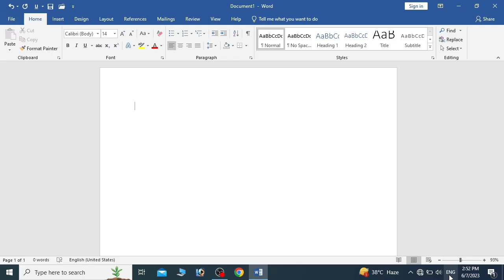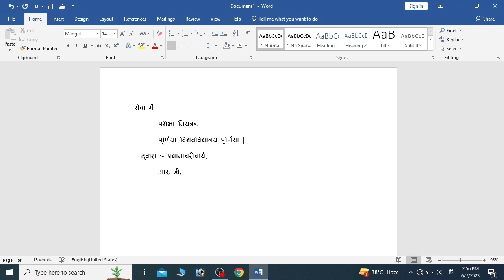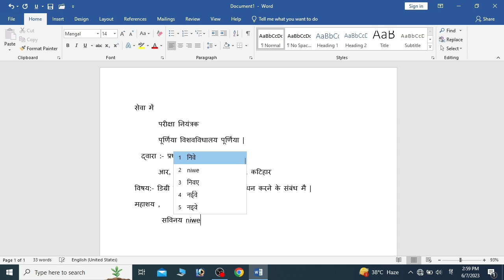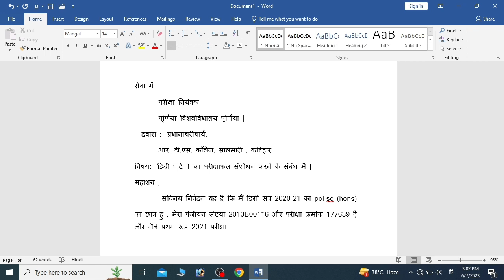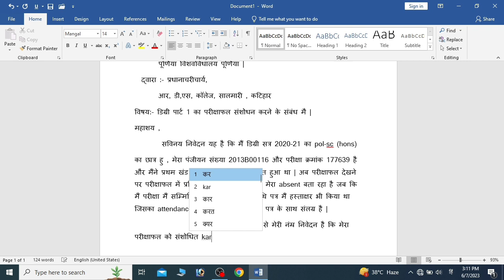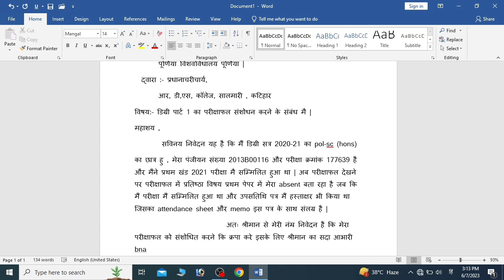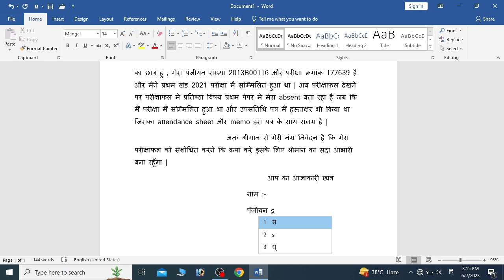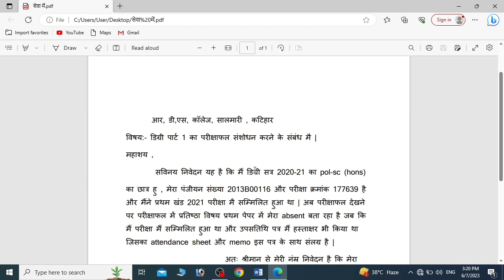How to write application | application kaise likhye | Hindi Mai aawedan kaise likhye | Aawedan Likhe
Khat likhne ka tarika kaafi simple hai. Neeche diye gaye steps aapko madad karenge:

Shuruaat karein: Khat likhne se pehle, shuruaat mein shubhkamnayein ya salam ke alfaaz likh sakte hain, jaise "Pyare [name]" ya "Mere priya [name]".

Apne bhaavnaon ko vyakt karein: Khat likhte samay, apne vichaaron aur bhavnaon ko saaf tareeke se vyakt karein. Batain jo aap kehna chahte hain ya apne dil mein ho, unhein likhein.

Saral aur vyaktigat bhaasha ka prayog karein: Khat mein aap apni apni bhaasha ka prayog kar sakte hain, parantu dhyan rakhein ki vah saral aur vyaktigat ho. Aapko apne point ko sahi tareeke se samjhane ke liye samay dena chahiye.

Vyaktigat sandesh: Khat likhte samay, vyaktigat sandesh ya dhanyavaad vyakt karne ke liye shabdon ka istemal karein. Aap apne rishtedaaron, mitron ya samajik vyaktiyon ke liye badhaaiyan ya achche shubhkaamnayein likh sakte hain.

Anushasan aur vyavahar: Khat likhte samay, anushasan aur vyavahar ka dhyan rakhein. Shabdon ka chayan karte samay, samman aur anukampa ka dhyan rakhein.

Ant mein sampann karein: Khat ko samapt karte samay, apne khat mein apna naam aur parivaar ka shubhakaamna sanket likhein. Ant mein, "Aapka" ya "Aapki" ke saath apna naam likhein.

Hastakshar karein: Ant mein apne hastakshar (sign) karein, jisse vyaktigat touch aur authenticity ka pata chale.

Khat likhne ke baad, use fold karke envelope mein rakh sakte hain aur sahi pata likhkar bhej sakte hain.

Yeh tarika aapko madad karega sahi tareeke se apne vichaar aur bhavnaon ko vyakt karne mein. Samay aur dhyan dekar apna khat likhein aur vyaktigat touch ko jodne ke liye aapke rishtedaar, dost ya samajik sambandhiyan isse prasann honge.

application in hindi
application kaise likha jata hai
application kaise likhen
hindi mai application kaise likhe
hindi mai application chutti ke liye
hindi me application
aawedan kaise
aavedan kaise likhen
aavedan kaise likhe
hindi mai letter kaise likhe
hindi mai letter writing
hindi mai letter
How to write application
application kaise likhye
Hindi Mai aawedan kaise likhye
sauwalvlogs